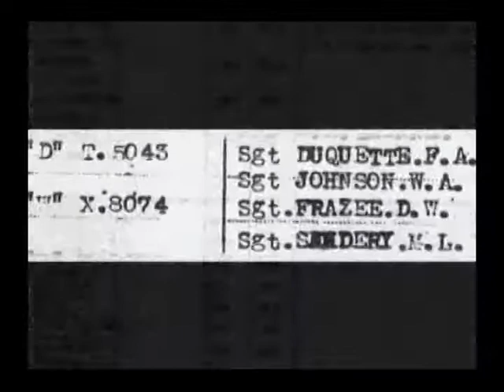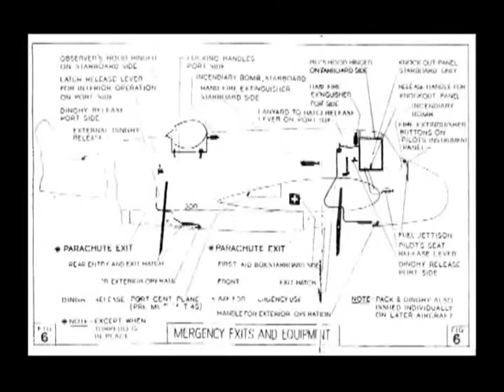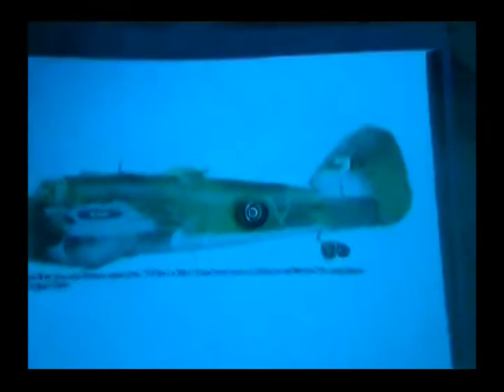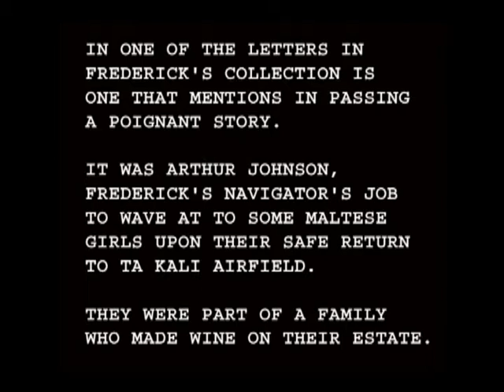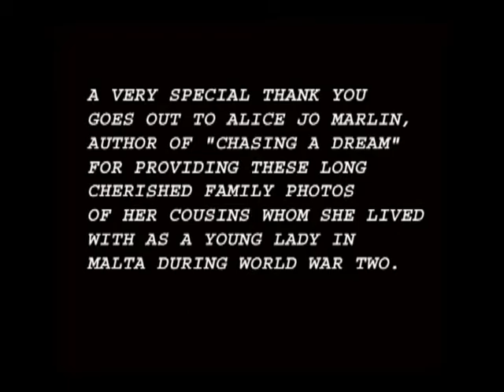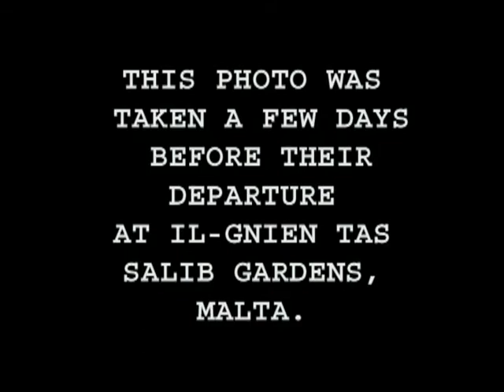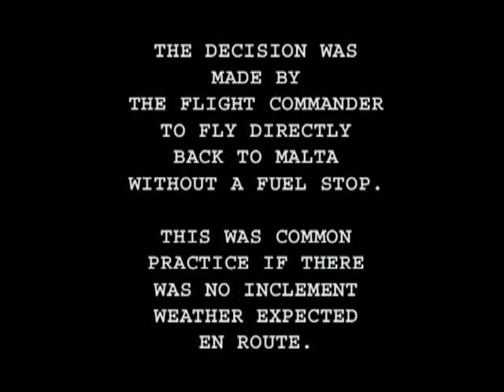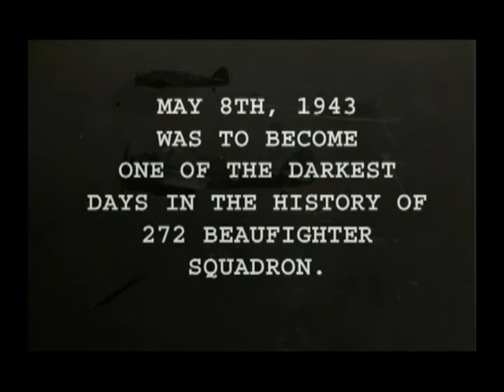Frederick Duquette: For Family and Country: Malta 272 squadron May 1943 crash Part 2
This video I've assembled features the life and brief times of Canadian RCAF/RAF pilot officer Frederick A Duquette who flew Beaufighters with
272 Squadron in Malta from January to May 1943. He sadly perished at sea on a return flight from Heliopolis, Egypt along with his navigator Arthur Johnson. This documentary is the result of several years of worldwide research featuring much never before seen rare material. We welcome any feedback and assistance from fellow researchers and/or family members of squadron members of the period in question.

I hope that you enjoy FREDERICK DUQUETTE: FOR FAMILY AND COUNTRY (C) 2010 Sincerely, Jamie for the Duke Collective.